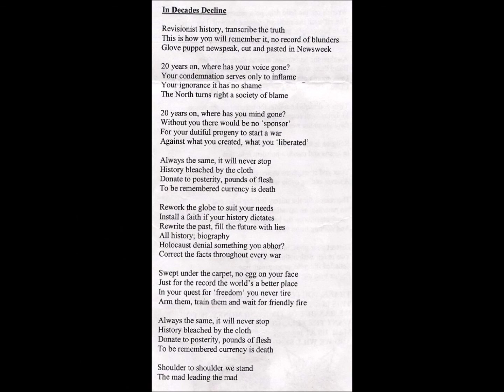in decades decline - 'In Decades Decline' (2007)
Track 2
Year Zero L.P (2007)
Lawgiver Records